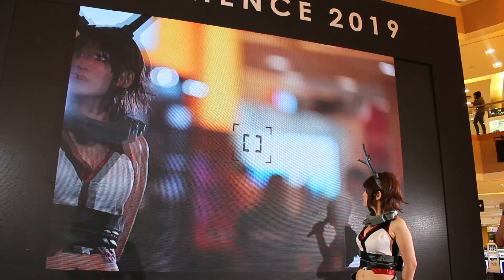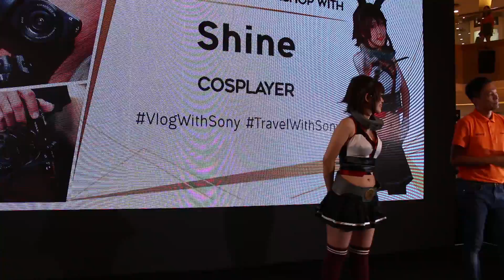Shine pretty cosplay girl.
Shine a beautiful model.